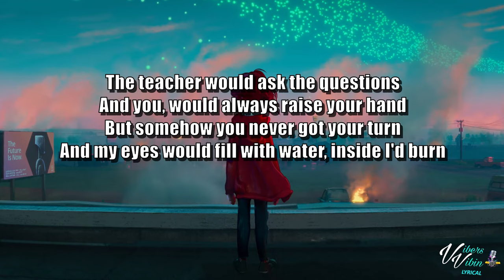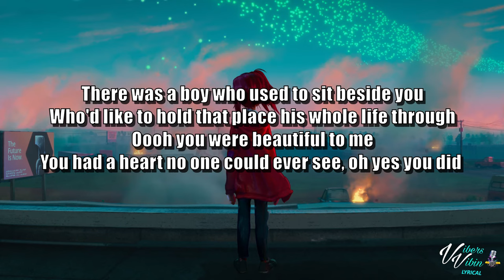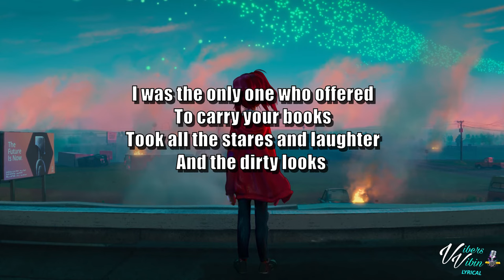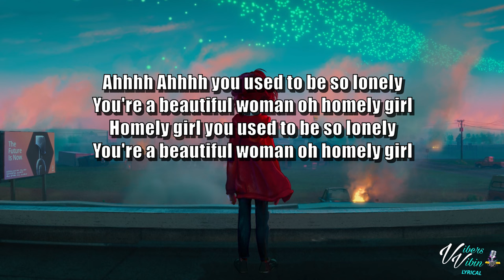UB40 Homely Girl (Lyrics)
🔥 Thanks for all the new subs & Likes

UB40 are back on VibersVibin with homely girl pull out your mic's and have a good sing and a laugh to this great classic

Stay cool out there times are hard we got you.

Show UB40 love below

Have a great week and stay positive